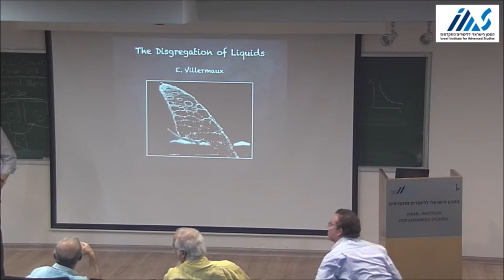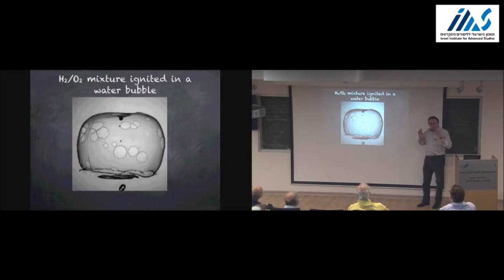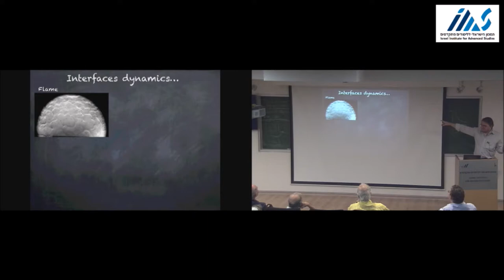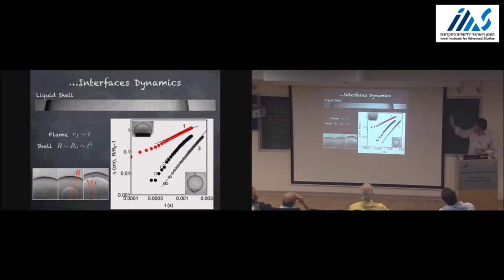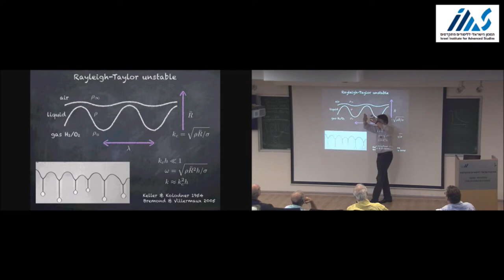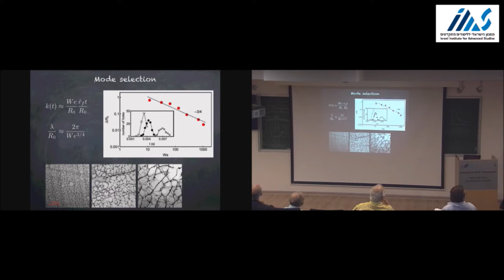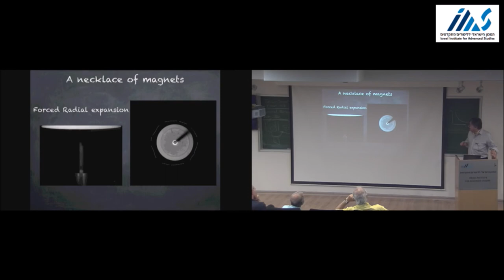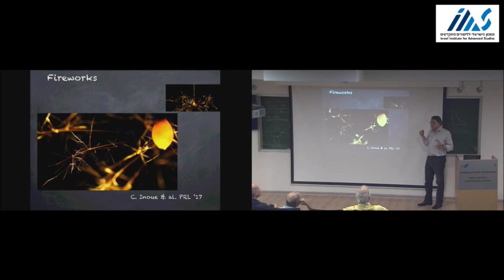E. Villermaux: "The Disgregation of Liquids"